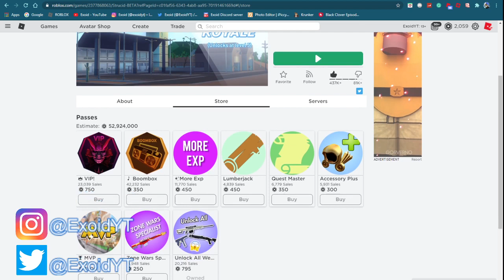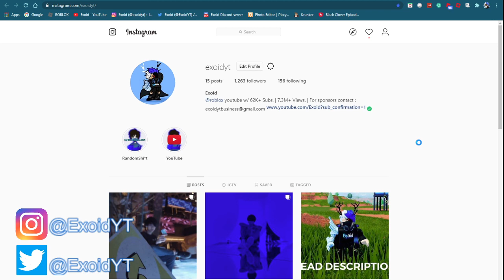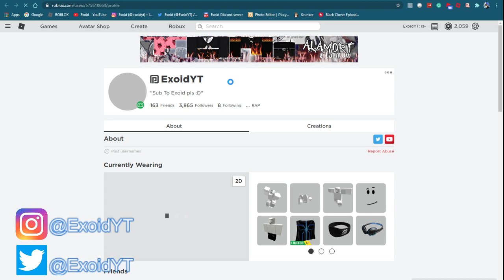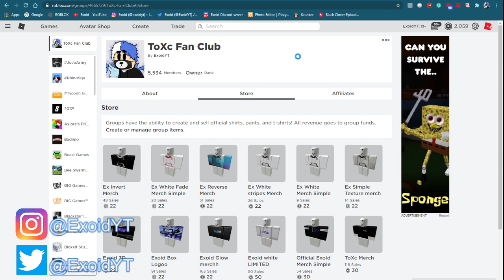*JUNE* ALL STRUCID CODES! *ALL WORKING* 2020 [Roblox]